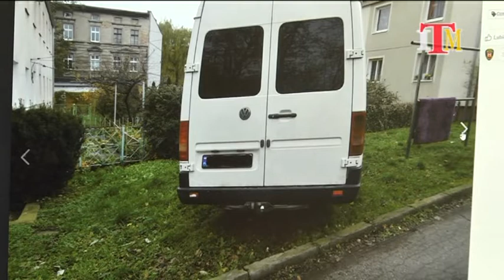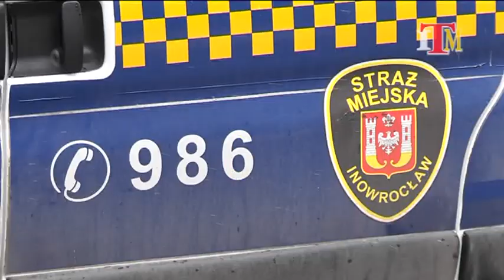Magazyn Miejski z dnia 30 grudnia 2019 r.